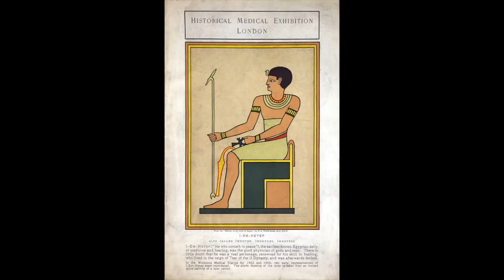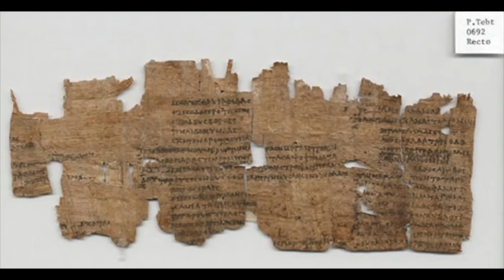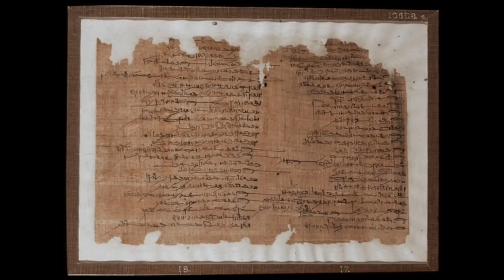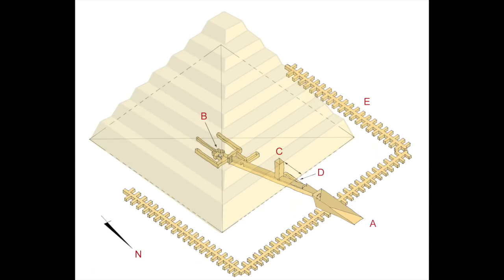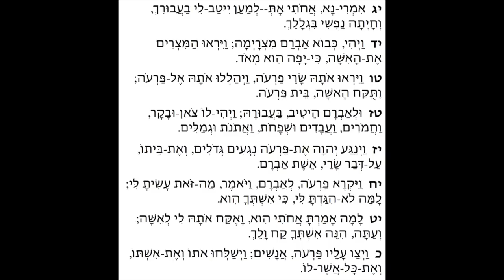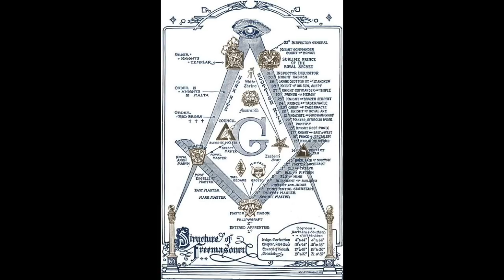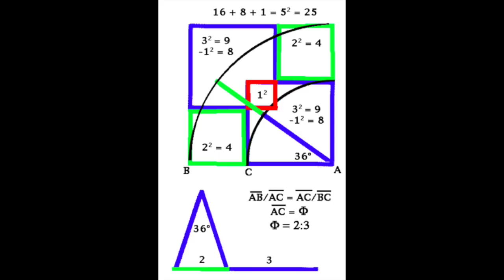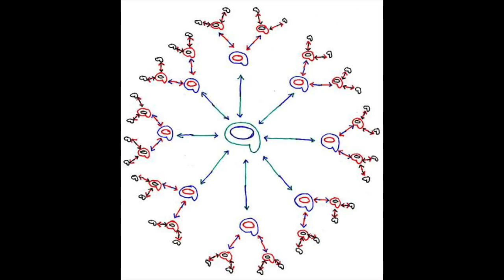Imhotep (a lecture by: Jonathan Barlow Gee)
Imhotep - Grand Architect of Egyptian Masonry

Contents:

Intro. What do we know about Imhotep? = 00:07
1. How do we know what we do know? = 03:36
2. What we do know about Imhotep = 05:45
3. Conclusion: further implications = 20:14